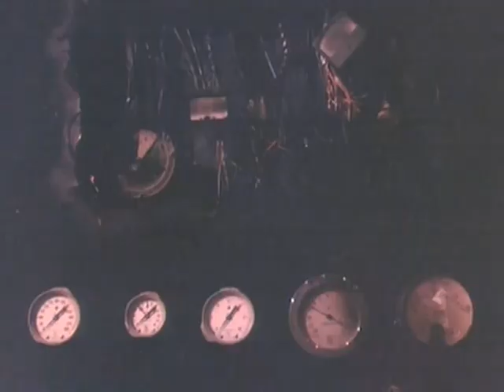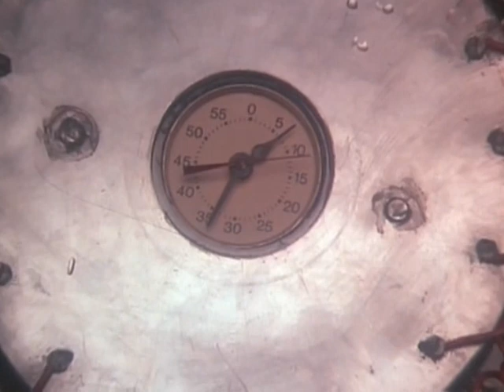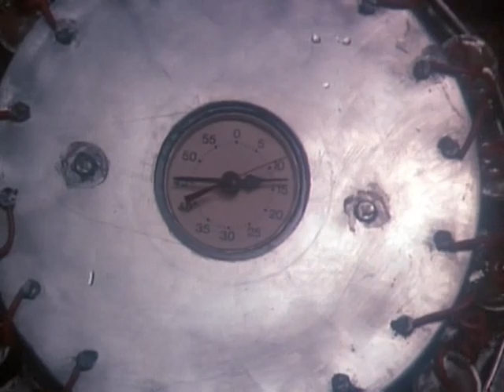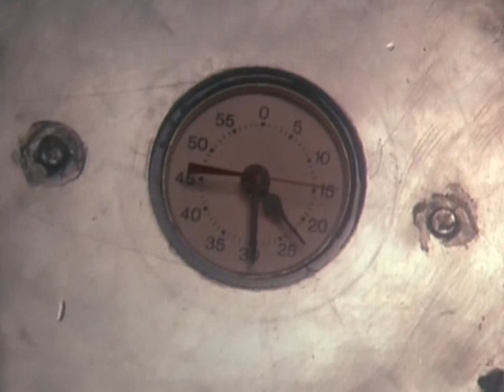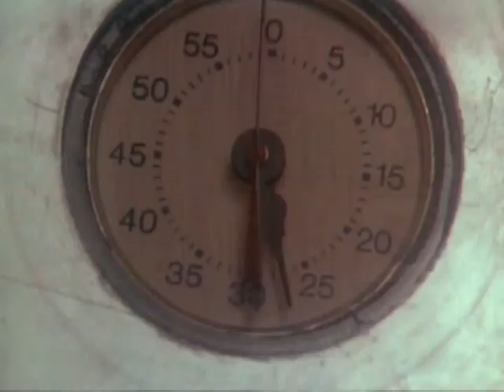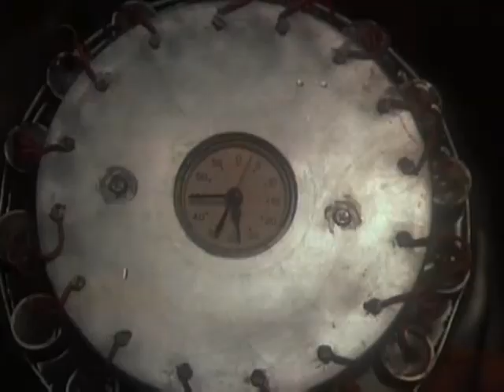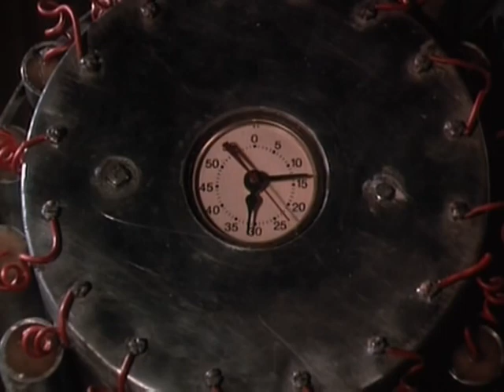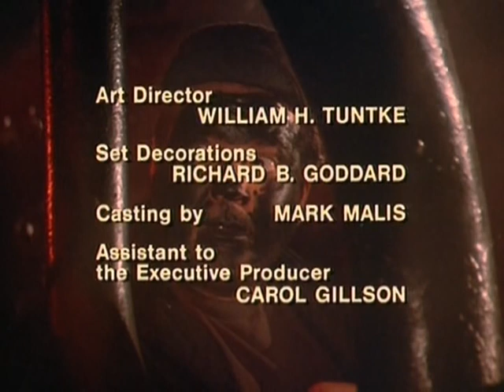LOS CUENTOS DEL MONO DE ORO: 13 - Dios Salve A La Reina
Reparto

Productora: Belisarius Productions, Universal Pictures Television. Emitida por: American Broadcasting Company (ABC)

Género:  Serie de TV. Aventuras

Sinopsis
Serie de TV (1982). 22 episodios. Relata las aventuras del piloto Jake Cutter, su fiel amigo y mecánico Corky y su perro tuerto Jack, a bordo del hidroavión "Cutter's Goose" durante la Segunda Guerra Mundial. Jake Cutter es cliente asiduo de un bar llamado "Monkey Bar" en la imaginaria isla de Boragora, donde otros personajes, residentes en la isla, comparten las aventuras de Jake. Éstos son el abogado, médico y dueño del bar Chance Louie; la exhuberante cantante del "Monkey Bar" Sarah Stickney White, también espía estadounidense; el espía alemán disfrazado de reverendo Willie Tenboom y la princesa Koji, líder de una banda de contrabandistas que cuenta con un ejército de samurais liderados por Todo.